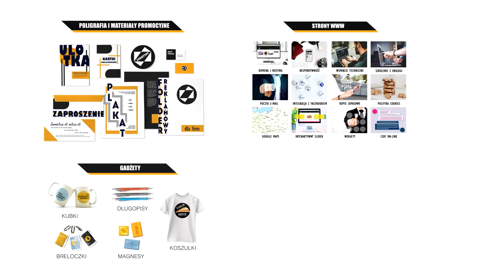V Mikołajkowy Turniej Karate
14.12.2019 odbył się V Mikołajkowy Turniej Karate organizowany przez Wielkopolską Akademię Sztuk Walski. Zapraszamy do materiału.